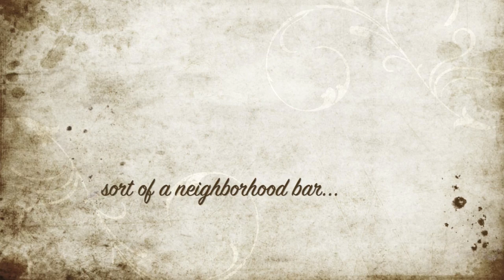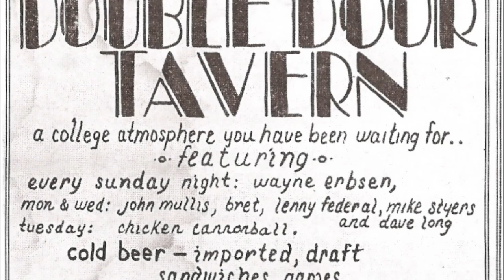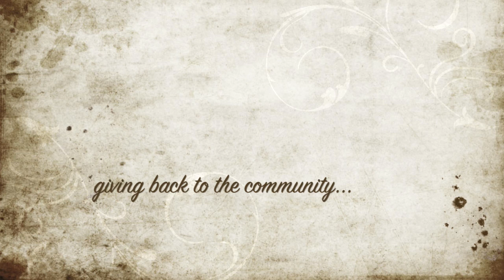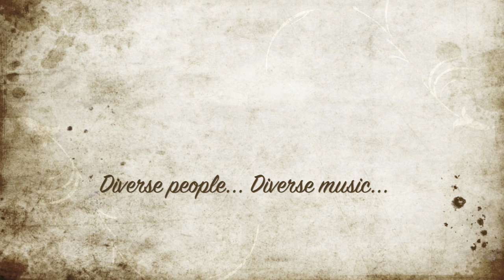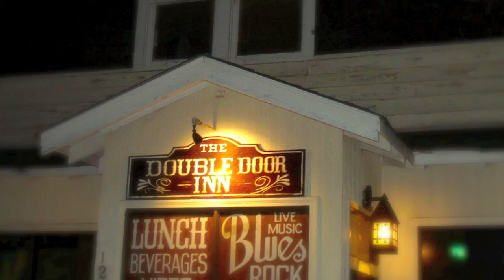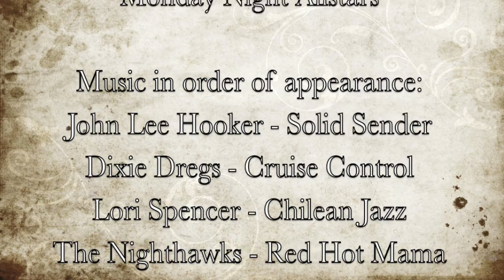The Double Door Inn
"The Double Door Inn: Bringing Live Music to Charlotte Since 1973"

     "Established in 1973 and recognized as the "Oldest Live Music Venue East of the Mississippi", the Double Door Inn oozes musical tradition. Legendary performers like Eric Clapton, Stevie Ray Vaughn, Dave Alvin, Leon Russell, Buddy Guy, Junior Brown, Bob Margolin, and others, have graced the stage of our historic and intimate venue."

This documentary was created under the support of UNC Charlotte graduate history department. All who participated were graduate students.

Directed By:
Erin Spencer Derham

Crew:
Drew Carpenter
Kyle Cox
Kurt Geske
Heather Nabers
Tripp Rogers
Erin Spencer Derham

Photography by:
Daniel Coston

Voice Over by:
TJ Derham